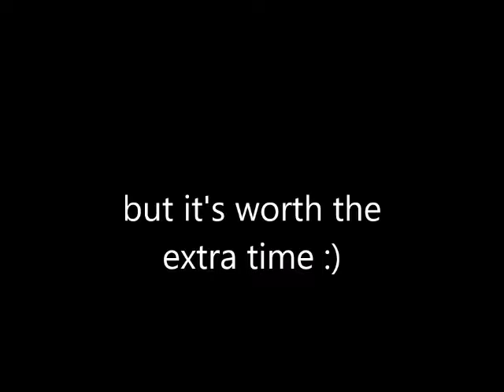Way more than 60 Seconds with Health Services